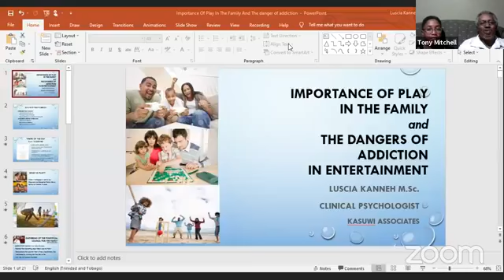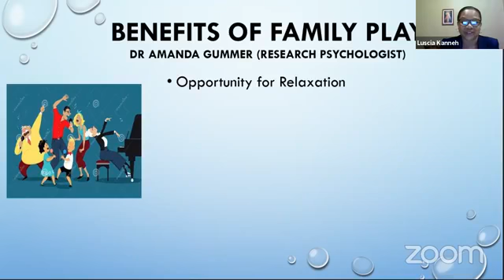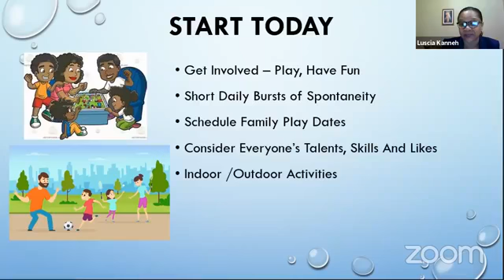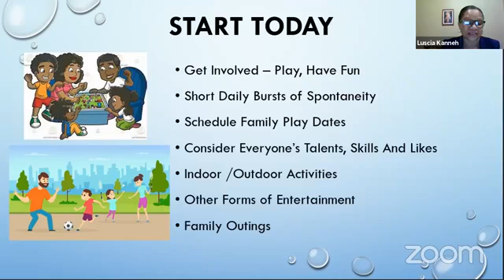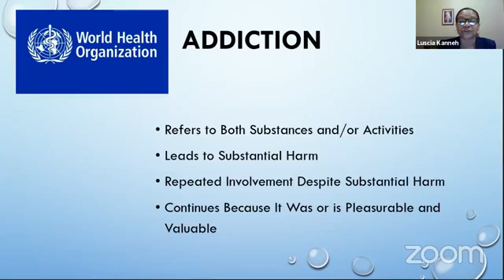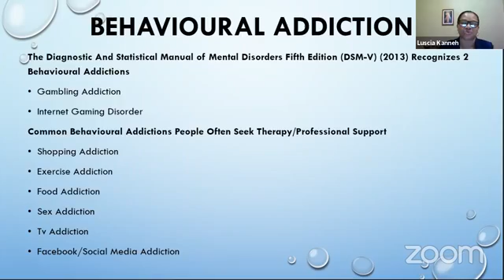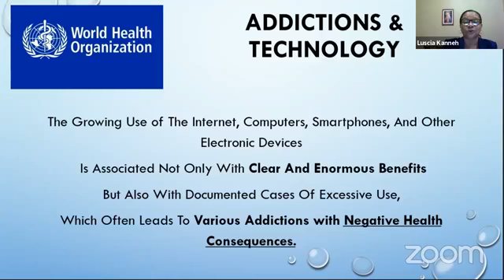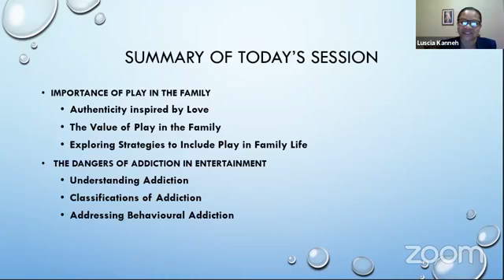Marriage and Family Week - Panel Discussion - Day 6 - Family that Plays Together stays Together